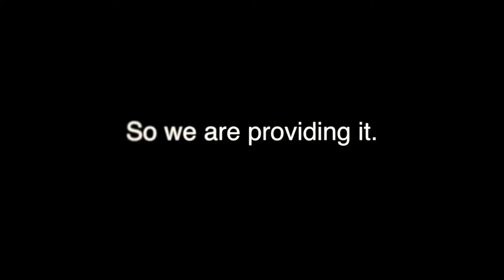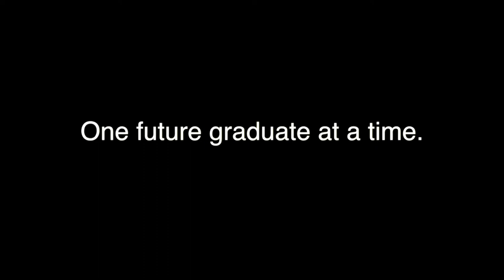Preparing Ninth Graders for Success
Central Kitsap School District dedicated resources, time and energy to ensuring these freshmen, who are set to graduate in 2021, understand and work toward new graduation requirements with determination.